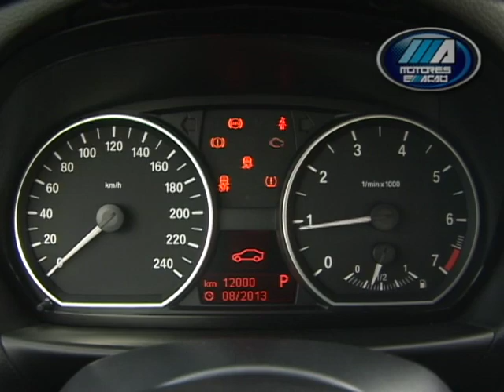BMW Série 1 | Test Drive | Review | motoreseacao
BMW Série 1 | Test Drive | Review | motoreseacao ! E o @Motoreseacao testou o novo modelo Série 1 da BMW. O resultado você confere agora.

Padrão de envio Motores Youtube

Quer anunciar sua empresa ou produto?